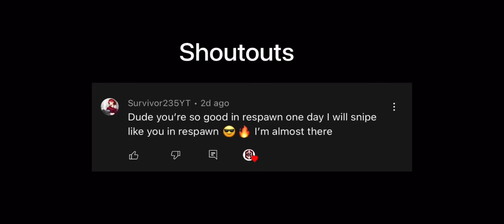Becoming a SWEATY S&D Warrior (Day 1)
Discord server:

About Me-
Country:
Age:
Device:
Sensitivity:
Camera Sensitivity:
ADS Sensitivity:
Sniper Sensitivity:
Gunsmiths:

Ignore:
codm edit,android edit,edit, codm edit montage, codm sync edit,codm
edits,best codm edit,codm editor,codm best edit,codm simp edit,24k magic
codm edit, one dance codm edit, codm sniper edit, codm simp edits,codm
montage edit, codm cinematic edit, call of duty mobile edit,codm highlights
edit,codm velocity edits,bruno mars 24k magic codm edit, editor zed,best
edited codm montage,best edited montage,valorant edits,heat wave edit
audio,codm,codm, m13 codm,codm oxy,oxy codm,ice codm,cod,ferg
codm,cod mobile,codm leaks,codm memes,codmobile, vague
codm,codmobile,free cp codm, dustin codm,type 25 codm,#1 rank
com,best duo codm,codm gunsmith,codm free skin,#1 player codm,codm
gyroscope,godzly,cod mobile leaks,free cp from codm,free cp hack
codm,type 25 buff com,free rewards com,free cp trick codm,dustin cod
mobile.tvpe 25 cod mobile,codm epic free skin, best sniper loadout